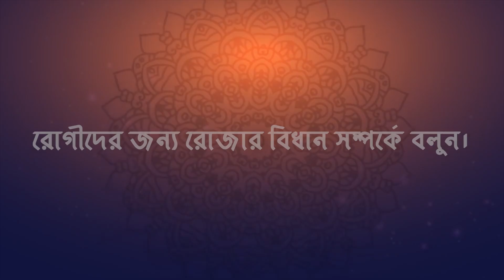খোশ আমদেদ (পর্ব-৬)